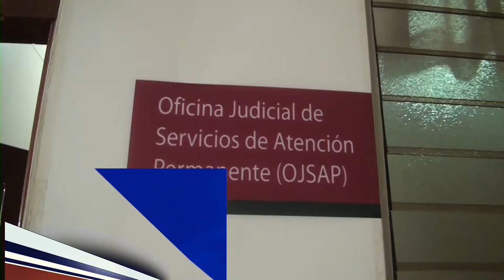Tres meses de prisión preventiva contra acusado de matar a cuñado en SFM